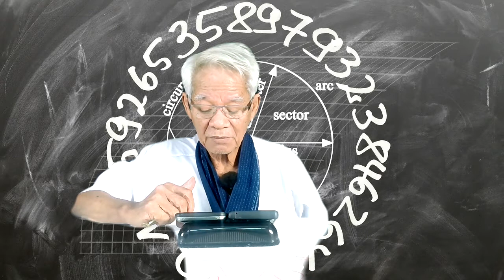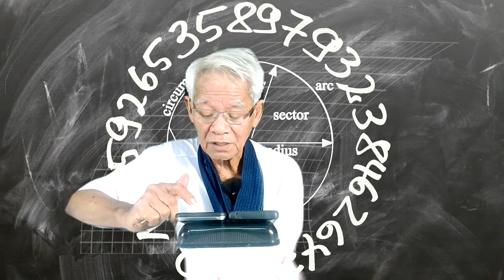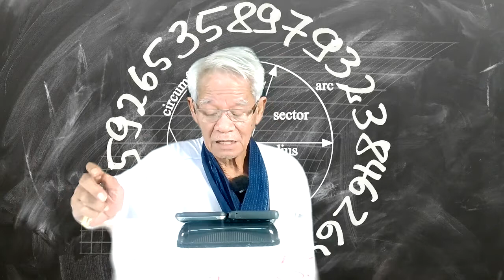Instead of understanding/ New knowledge in 21st century I LMElaw I 291120 I 24Hrs